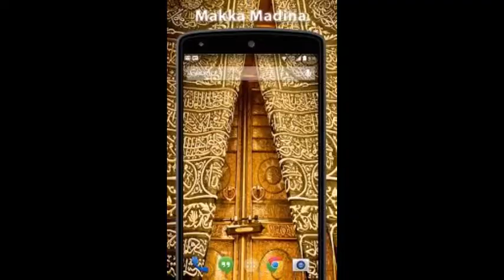PAIGAM - HAZRATH MAULANA MOHAMMAD QAMAR UZZAMAN SAHEB ALAHBADI(DB),21-8-2022